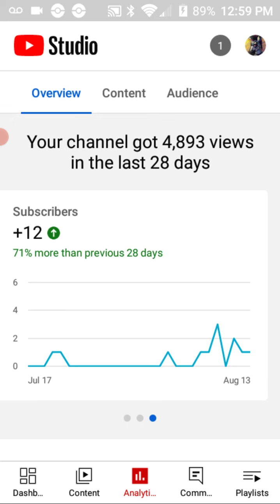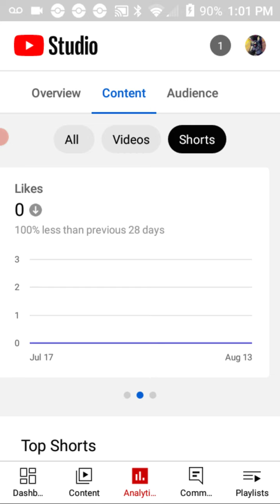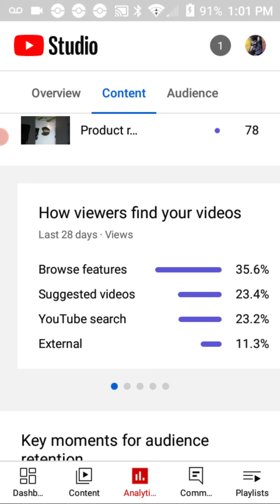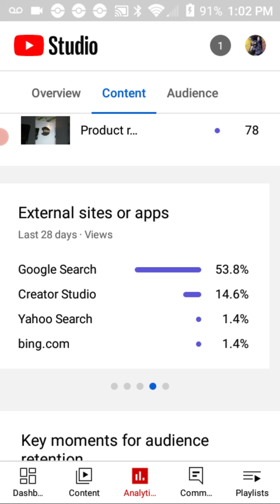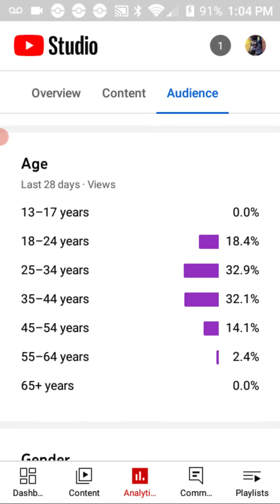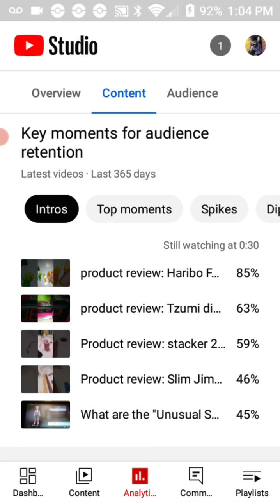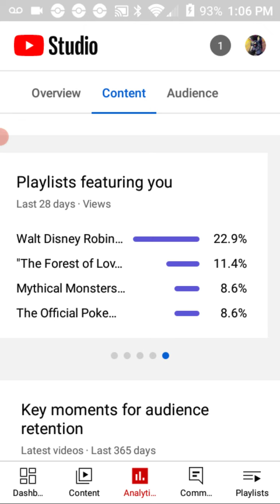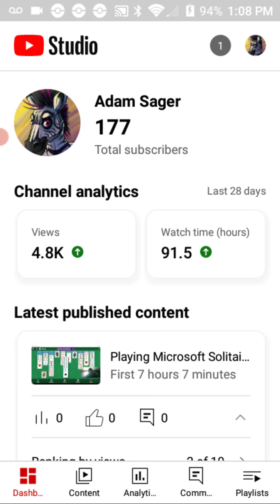Middle of the month channel review (August 2022)!!!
A quick review and sneak peek at future projects on my channel.  There is a channel review at the middle and end of each month to display progress I've made and to provide insight into future projects.  For the most part it is boring.  Enjoy!!!